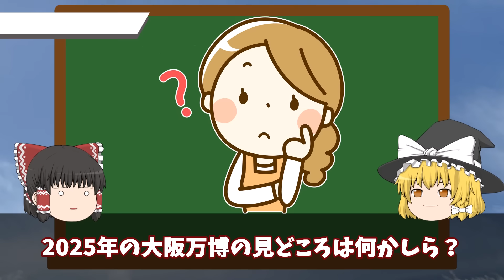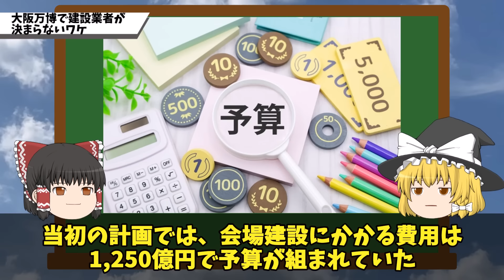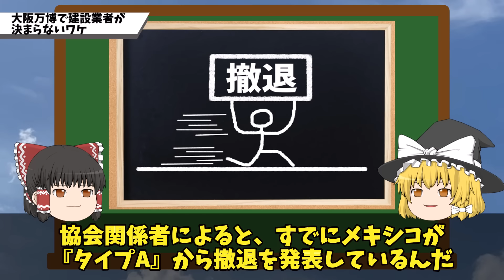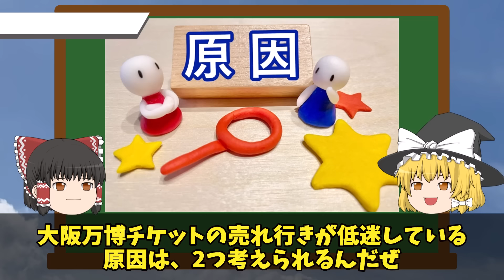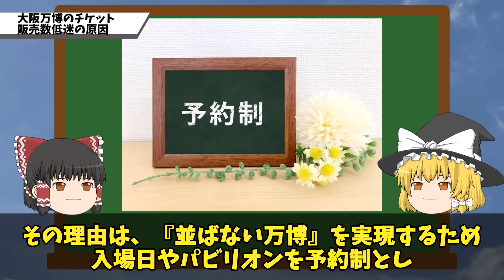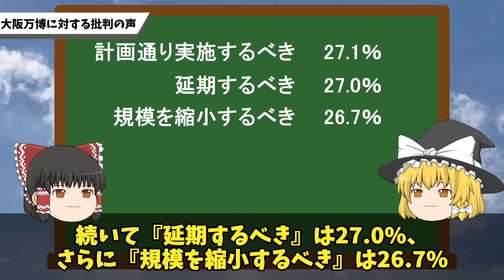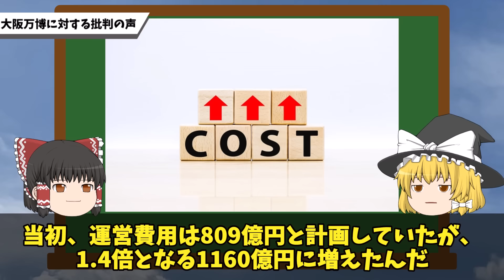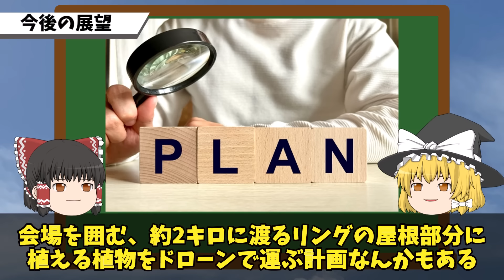【もう受注できない…】大阪万博まであと1年…約15か国の海外パビリオンでは建設業者が決まらずヤバい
前売りチケットが予定の６％しか売れてないなんてヤバすぎ！！？？